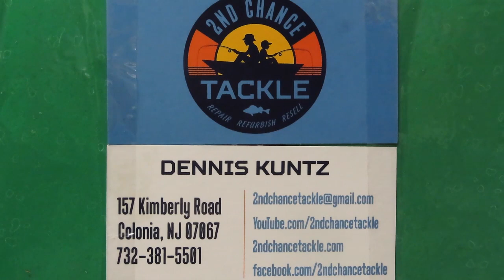Danco Olymipic japanese fishing reel how to take apart and service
Here is a look at a Japanese trade reel made by Olympic under the brand name Danco.
See how it was made and how to service this reel.
I have been servicing fishing for over 25 years and am sharing my experiences here.